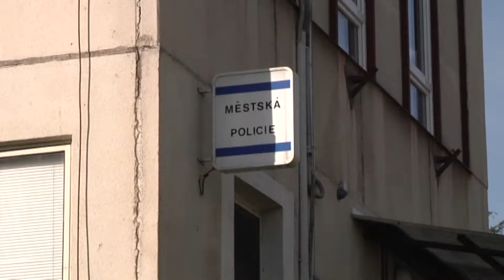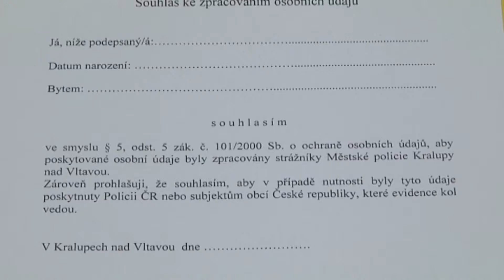Kralupy TV: Registrace jízdních kol může odradit zloděje (16. 10. 2012)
Registrace jízdních kol může odradit zloděje.